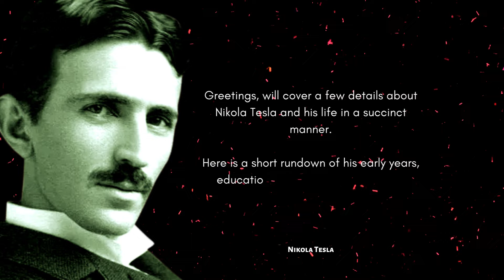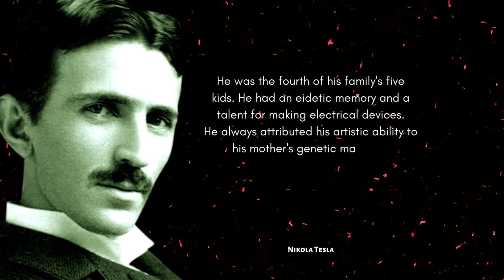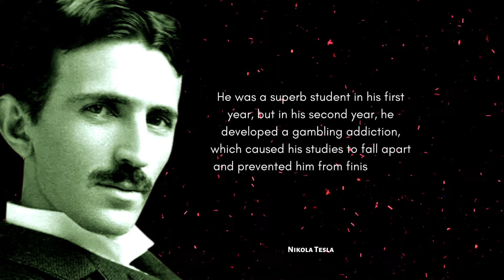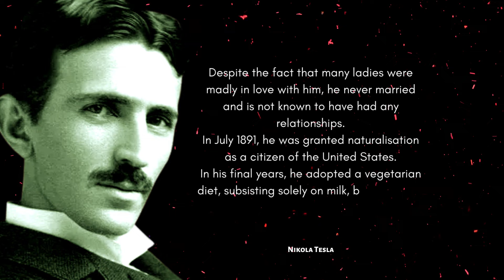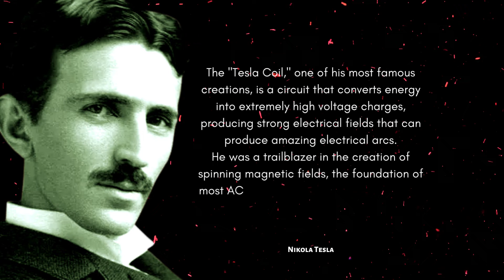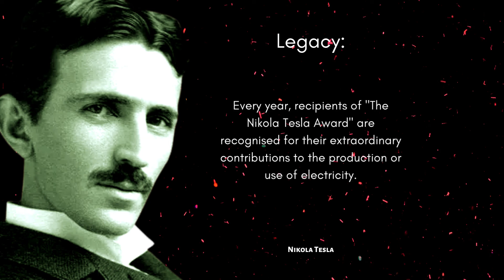Inventor the design of the modern alternating current electricity supply system | Nikola Tesla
Nikola Tesla was a Serbian-American inventor, electrical engineer, mechanical engineer, and futurist best known for his contributions to the design of the modern alternating current electricity supply system.

Useful products:-